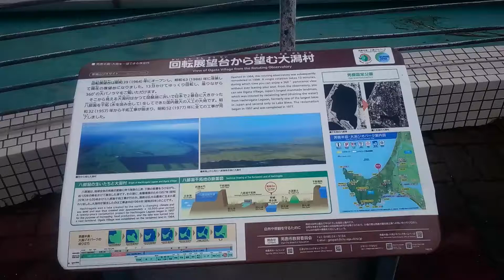20171105男鹿半島「寒風山展望台」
◎歡迎加入《極上系列社團》：

●「贅沢」（ぜいたく），羅馬拼音「zeitaku」，有三個解釋：「奢華」有正面的意思；「奢侈」同時有正面和負面的意思；「過度」有負面的意思。

●「素晴らしい」（すばらしい），羅馬拼音「subarashii」，意思是「極好的」或「絕佳的」。

●「最高」（さいこう），羅馬拼音「saikou」，意思是「最高大的」或「最棒、最好」（指程度、地位、水準）。

●「極上」（ごくじょう），羅馬拼音「gokujou」，意思就是「最上等」或「頂級」。

◎所以我們「極上」精神，不像「贅沢」有正負面之意；比「素晴らしい」有更優的意境；沒「最高」那樣口語化。

■想加入「極上日本吃喝玩樂群組」或「極上世界吃喝玩樂群組」請私訊我。

◎以下是社團活動的行程，若你符合以下幾點，就是適合參加我們極上社團活動的好夥伴：

▲喜歡美景勝於一切，認為旅行社的套裝行程都大同小異，已經玩膩了。

▲不想去光伸真珠免稅店、不想被當成潘仔。

▲租車自駕很累又擔心意外，而且成本高；什麼都自己訂沒有團體優惠，也無法用日文溝通。

▲想要吃好、住好、享受美景，不必煩惱交通可直達秘境。

▲旺季不想去人擠人，不想像一般跟團某些景點停留太短覺得時間倉促、某些景點其實只要短停拍照卻浪費太多時間在這。

▲想跟一群有共同理念，一起上山下海的朋友出遊。

【如果你經濟能力許可，何不考慮這種結合自由行與跟團兩者優點的旅遊方式呢？】

◆一般旅行社都有特定簽約的飯店跟餐廳，所以套裝行程才有利潤，景點當然由不得你來挑，所以他們不會安排這種利潤少又麻煩的行程。

◆包車旅遊雖然成本較高，但是景點、飯店、餐食都能討論及修改，非常彈性，旅費是一分錢一分貨，不必擔心被剝削。

◆人數少搭休旅車、人數多搭中型巴士，車子愈小機動性就愈高，人數愈精簡愈不容易耽擱時間，而且能深入秘境、少走冤枉路。

◆這些行程是我自己要去自由行而精心策劃，等於是旅遊達人幫好朋友們規劃完美的旅遊活動，帶大家深度玩日本。

◎既然是有「極上」兩字，就應該是享受而不會是窮遊。

◎我是純興趣辦活動，服務性質，所以沒有牟利，為的是實踐我們極上社團「無私」、「利他」的精神。我的理念是：

★既然都出國了，就要玩得充實一點，雖然不必一天當兩天用像在行軍，但早出晚歸深入日本是必須的。

★高檔旅行社都是一個景點放你一個上午，看似慢遊，但我覺得自己訂頂級飯店自由行就好啦！就像喜歡逛街吃東西的人待在市區自由行就好。

★極上社團的活動基本上要吃好住好，我們不是頂級，但一定高級，總不能極上都不極上吧，花多少錢就享受多少價值。

★除了享受以外，就是要遊歷深山大澤、天涯海角。什麼叫深度旅遊？我的定義是：「去日本人都覺得麻煩但又羨慕的地方」才是算深度。放遊客在河口湖或輕井澤一整天算深度嗎？那就好比日本人來台灣玩你放他在陽明山或九份玩一整天。為什麼不帶他去棲蘭神木園、福壽山農場、粉鳥林、合歡山呢？所以我排的景點很多都是秘境、絕景，正因為交通不方便，所以包車旅遊最適合。

★我設計的賞楓跟賞櫻行程也跟一般旅行社不同，我都安排攝影師會自駕去的特殊景點，喜歡拍攝大自然美景的人一定能認同我的理念。

相信大家都發現社團七月辦的《極上北海道賞花八日》之旅很不錯，為了讓社團名揚四海，到明年的活動我都規劃好了。

【秋季行程】

【冬季行程】

【春季行程】

【夏季行程】